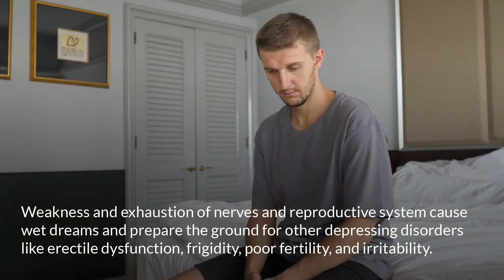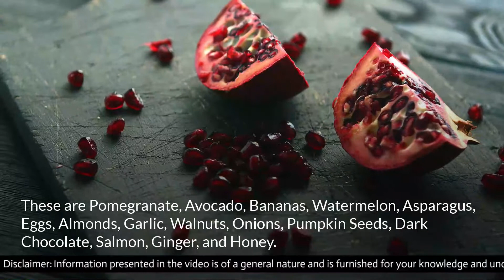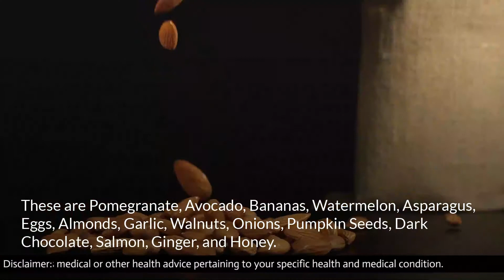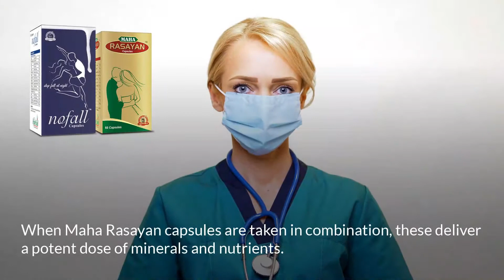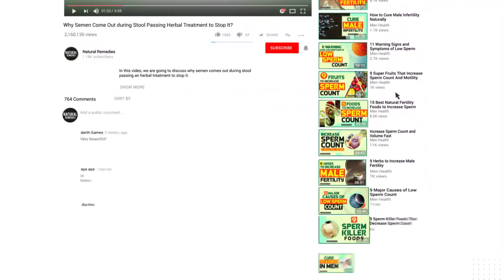Excessive Nocturnal Emission Reverse Side Effects of Frequent Nightfall 💦🤦‍♂️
Excessive Nocturnal Emission Side Effects | Stop Frequent Nightfall

No Fall and Maha Rasayan capsules help reverse side effects of frequent nightfall and cure nocturnal emission naturally.

Within few days of use, one can feel the flow of energy in the body and enhanced libido and endurance level.

Related Videos on Male Health

How To Stop Sperm Leakage While Sleeping Spermatorrhea At Night Naturally

How To Stop Nocturnal Emissions Symptoms Wet Dreams Naturally At Home